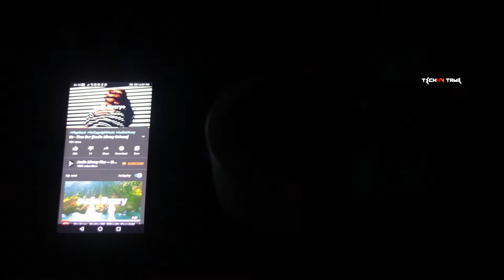Rs.100/- On-wards Amazon Top 5 Gadgets Part - 2 I தாறுமாறான சூப்பர் Gadgets ரூ.100-க்குல் 😎🤣🤣🤣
Yellow Weaves™ High Density Artificial Grass Carpet Mat
Hottech 6in1 Smart Tap Sensor Bluetooth Lamp Speaker
Quace Copper String Led Light 10M 100 LED USB
Generic Pro 1/4" Mount Adapter for Tripod Screw
Real Nature 2 Layer Lucky Bamboo Plant